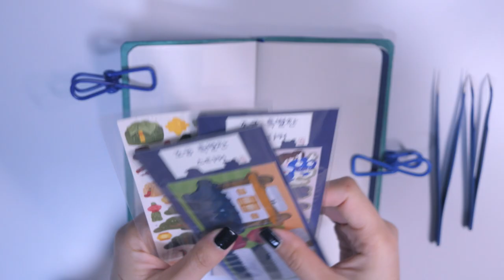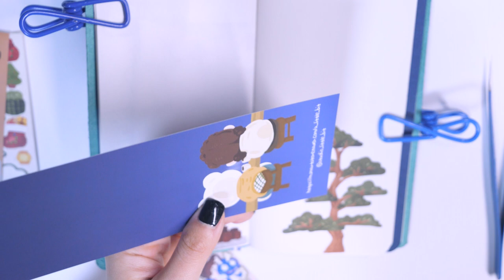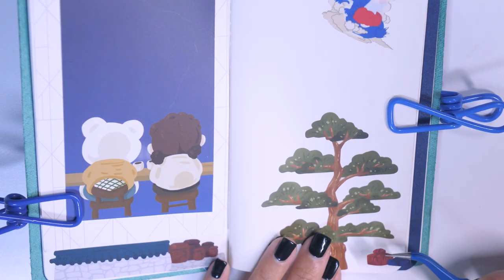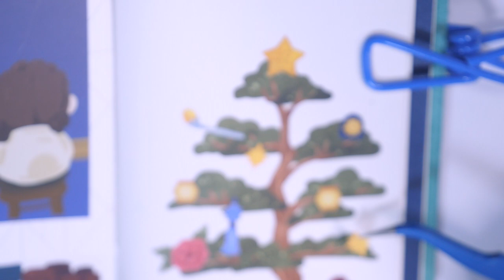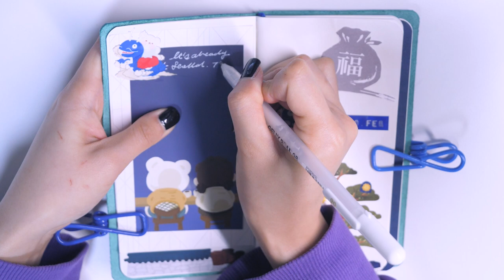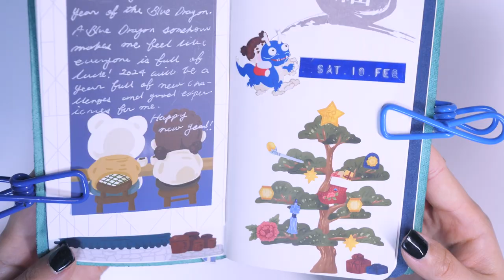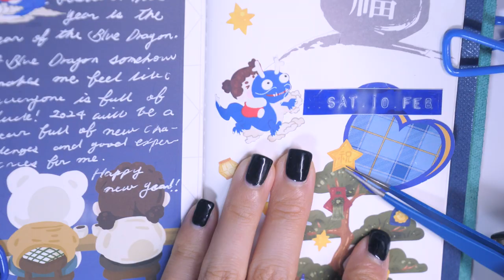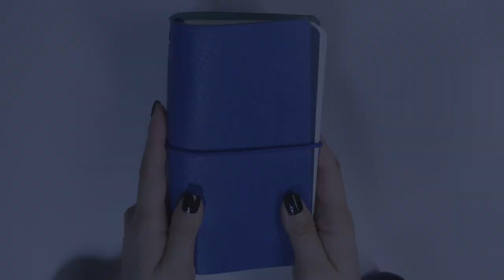🩵 설날 다꾸, 청룡 기운 받고 새해 복 많이 받읍시다! 💙 Seollal journaling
🌕 2024 퐈이튕!!!